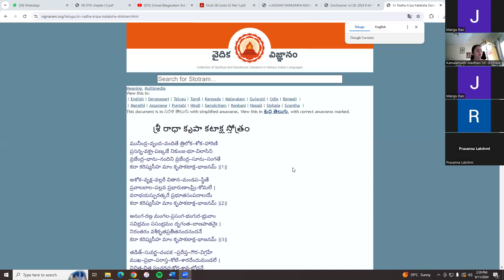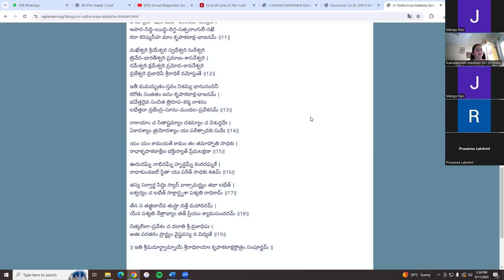శ్రీ రాధా కృపా కటాక్ష స్తోత్రం By H. G కమల ముఖి మాతాజీ 11/09/24